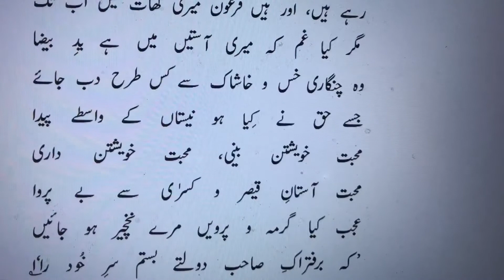Who Chingari Khas-o-Khashaak Se Kis Tarah Dab Jai | IQBAL | وہ چنگاری خس و خاشاک سے کس طرح دب جائے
Bal-e-Jibril
غلامی کيا ہے ؟ ذوق حسن و زيبائی سے محرومی
جسے زيبا کہيں آزاد بندے ، ہے وہی زيبا
بھروسا کر نہيں سکتے غلاموں کی بصيرت پر
کہ دنيا ميں فقط مردان حر کی آنکھ ہے بينا
وہی ہے صاحب امروز جس نے اپنی ہمت سے
زمانے کے سمندر سے نکالا گوہر فردا
فرنگی شيشہ گر کے فن سے پتھر ہوگئے پانی
مری اکسير نے شيشے کو بخشی سختی خارا
رہے ہيں ، اور ہيں فرعون ميری گھات ميں اب تک
مگر کيا غم کہ ميری آستيں ميں ہے يد بيضا
وہ چنگاری خس و خاشاک سے کس طرح دب جائے
جسے حق نے کيا ہو نيستاں کے واسطے پيدا
محبت خويشتن بينی ، محبت خويشتن داری
محبت آستان قيصر و کسری سے بے پروا
عجب کيا رمہ و پرويں مرے نخچير ہو جائيں

1کہ برفتراک صاحب دولتے بستم سر خود ا'

وہ دانائے سبل ، ختم الرسل ، مولائے کل جس نے
غبار راہ کو بخشا فروغ وادی سينا
نگاہ عشق و مستی ميں وہی اول ، وہی آخر
وہی قرآں ، وہی فرقاں ، وہی يسيں ، وہی طہ
سنائی کے ادب سے ميں نے غواصی نہ کی ورنہ
ابھی اس بحر ميں باقی ہيں لاکھوں لولوئے لالا